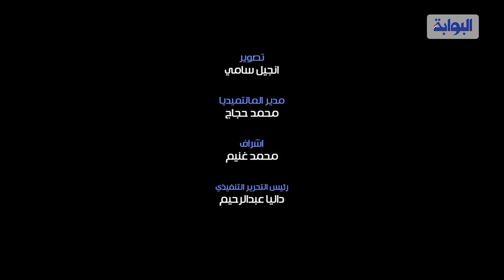ارتياح بين طالبات الثانوية العامة بعد امتحاني الجيولوجيا وعلم النفس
رصدت كاميرا "البوابة نيوز" آراء الطلاب عن امتحاني الجيولوجيا وعلم النفس ، حيث جاءت الآراء أن الامتحانات كانت في مستوى الطالب المتوسط